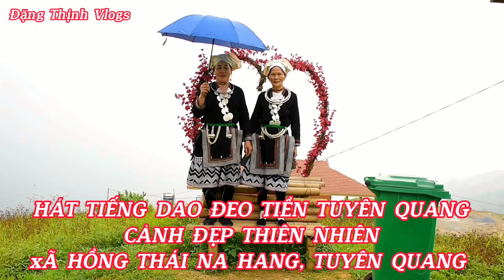Hát Tiếng Dao Đeo Tiền Tuyên Quang Bài 1 Về Hồng Thái Na Hang|Đặng Thịnh Vlogs